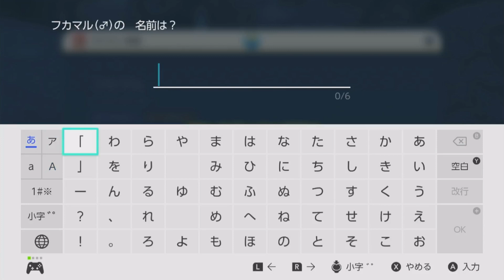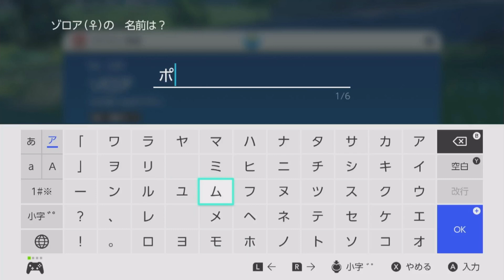ニャオハ座り込み縛り23日目/カラフジムでも白熱しない戦い【ゲーム実況】【ポケモンSV】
今日の友は明日の敵、昨日の友は今日の敵、ニャオハはみんなの頭領。しかし、それも昨日までの話なのかもしれない… 南無。

【ニャオハ座り込み縛り】とは「ニャオハを未進化のまま殿堂入りさせる」だけの企画であるが、普通に他のポケモンをしていいので、ただのプチ瘦せ我慢です。ビバ愛玩です。ストイックにやりこむわけでもなく、ビバ愛玩。